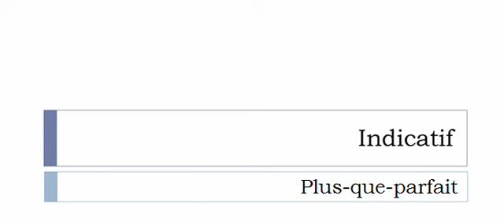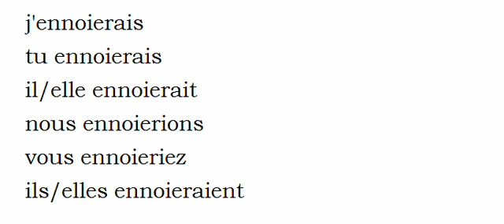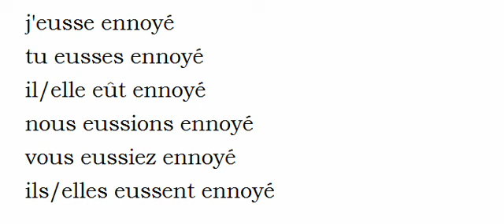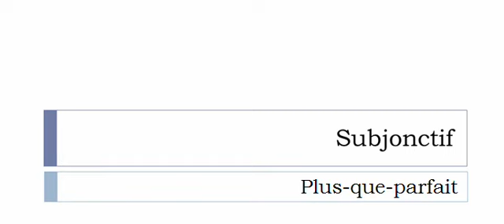French conjugation = Ennoyer